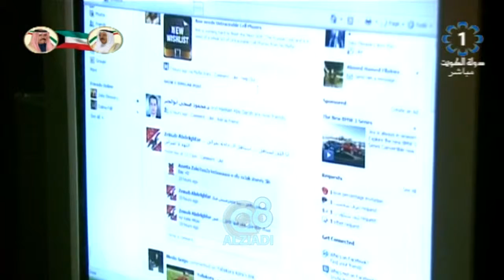ماهي التأثيرات السلبية لمواقع التواصل الاجتماعي مع المحامي د.فهيد الديحاني عبر تلفزيون الكويت